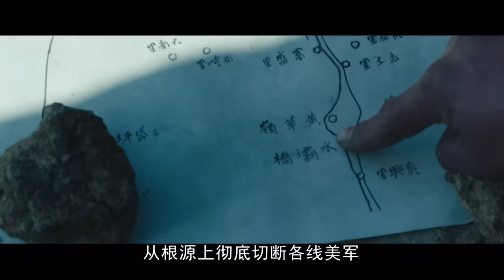【熱血劇】《水門橋戰役》19⚡「鋼七連」戰士爬冰臥雪、浴血奮戰抗美援朝，十七戰士死戰水門橋💥吳京、杜淳、朱亞文、于震、段奕宏、王子奇